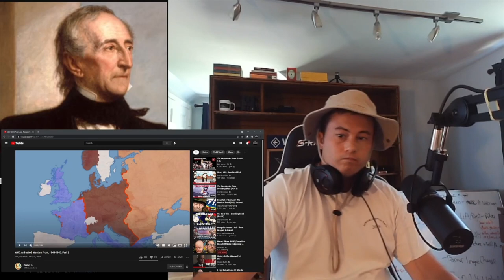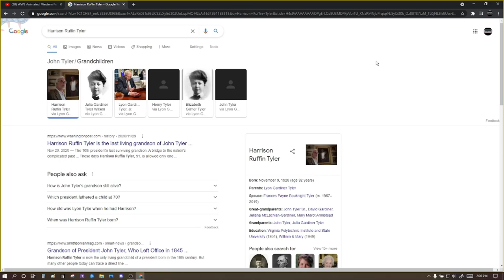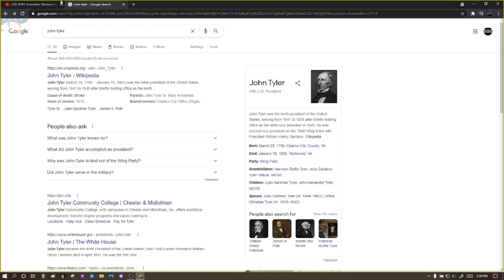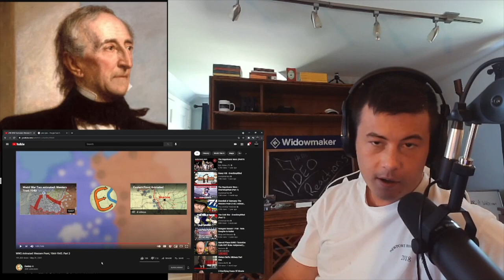American Reacts | Western Front - Part 2 - Eastory - McJibbin Reacts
Another great video by Eastory! I love the battle maps he uses and the pace he has in his videos. Very informative while keeping it as short and to the point as possible. Western Allies take their turn at fighting the Germans after the Soviets have been doing it for years.

American from the northeast (New England) and I want learn as much as I can about world history so keep recommending videos in the comments and don't forget to join my discord and follow me on TikTok!